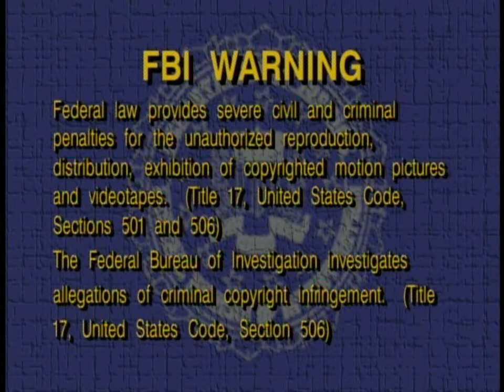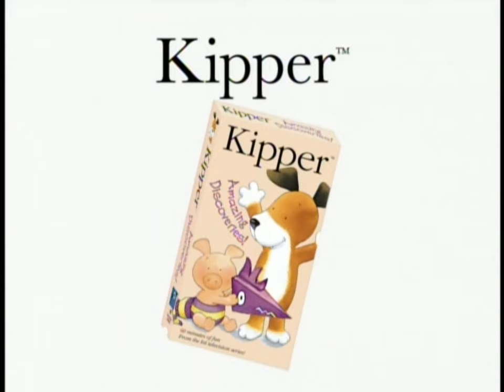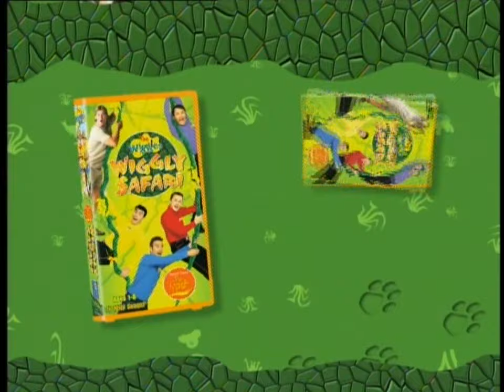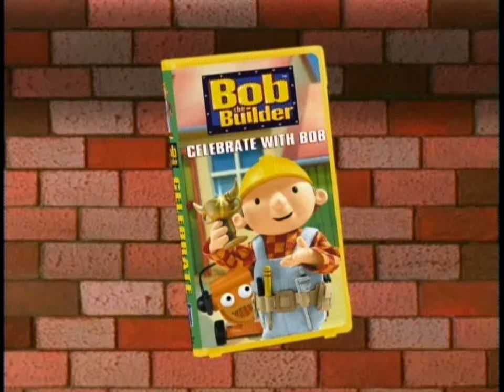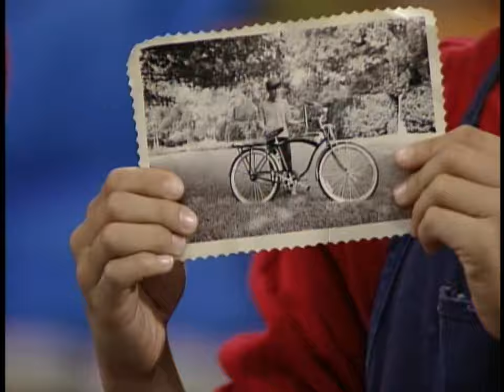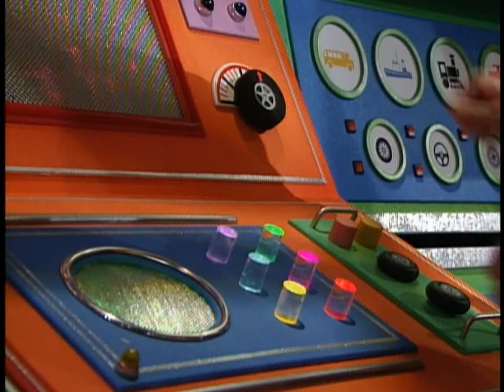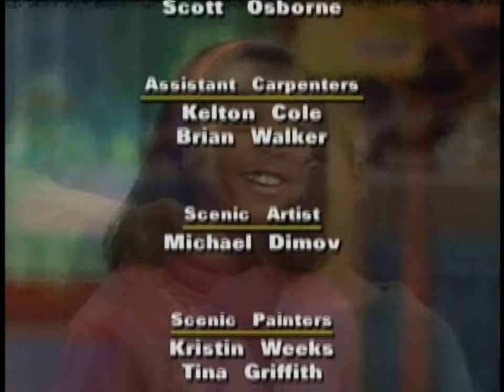Barney: Round and Round We Go (2002)